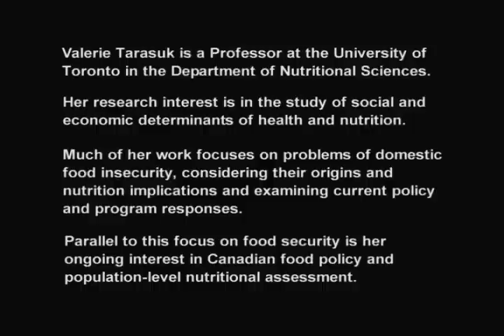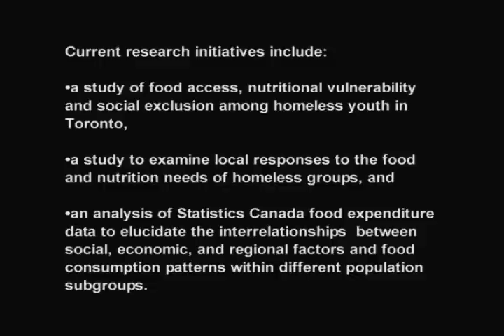RT-02.Valerie.mp4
Food & Population: How Many Can We Feed? Roundtable
Session 1: Food Justice
Speaker: Valerie Tarasuk, University of Toronto, Department of Nutritional Science.  A Canadian perspective:  Poverty and it's relationship to food injustice and insecurity through an analysis of Statistics Canada's surveys and interviews.